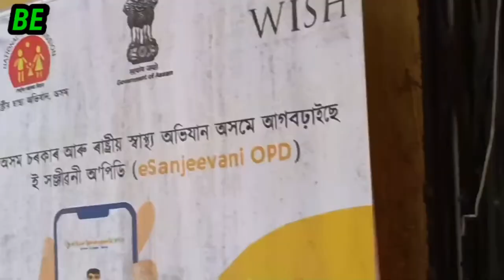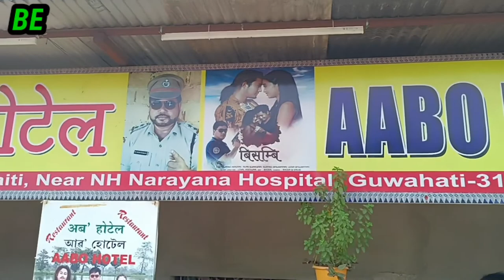Travelling to Guwahati // Abo Hotel//Bodo vlog 2022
Bodo video
Bodo vlog

NCS music

NCS Meme

Date-15/07/2022